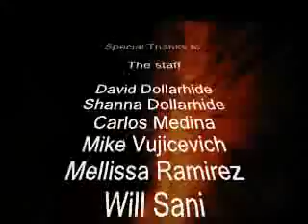Op: Minor Threat 4 Airsoft Scenario Game for Teenagers!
Op: Minor Threat 4 Scenario Event for Teenagers.

These games feature weekend camping and are fully-catered for our younger players.